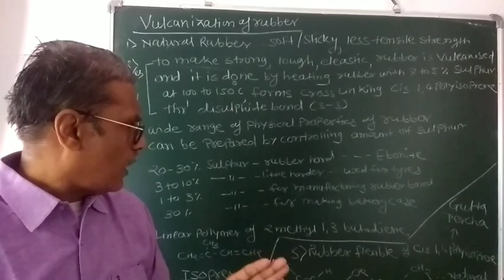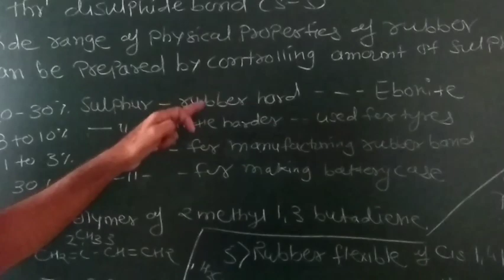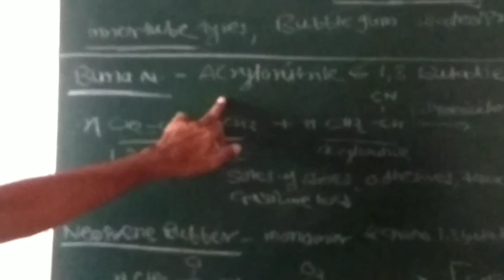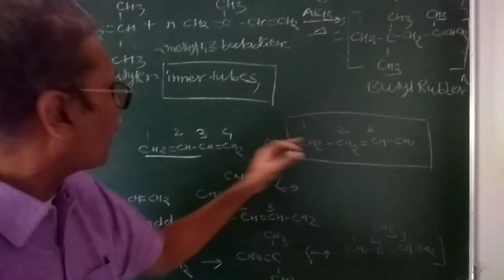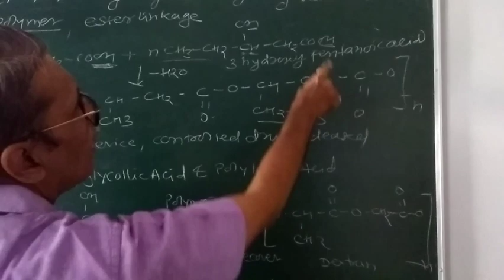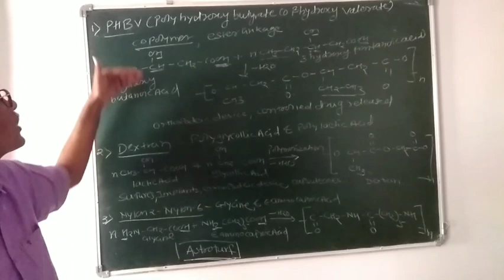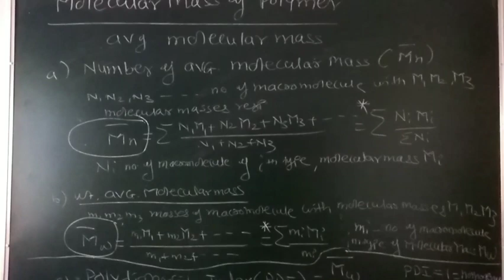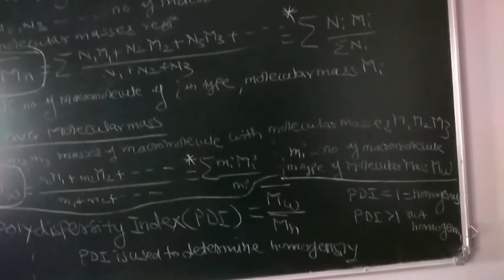Chemistry 1-topic Polymer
Umesh pujari sir